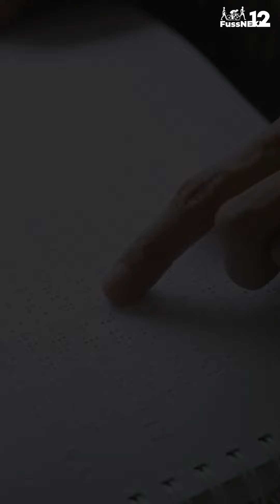FussNeki! 12 – Erdélyi Magyar Látássérültekért Alapítvány – Nagykövetek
Amellett, hogy főtámogatóként vesznek részt a Fuss Neki!-n, a TeamMelinda nagyköveti szerepet is vállal az Erdélyi Magyar Látássérültekért Alapítvány projektjét képviselve.

A látássérült diákoknak sok kihívással kell szembenézniük, és az oktatásuk támogatása elengedhetetlen a fejlődésük szempontjából. A Melinda cégcsoport elkötelezett amellett, hogy segítse azokat, akiknek erre a leginkább szüksége van. Együttműködve az  Erdélyi Magyar Látássérültekért Alapítvánnyal hozzájárul ahhoz, hogy több mint 200 magyar nemlátó gyermek anyanyelvén tanulhasson.

Minél többen fogunk össze valami mellett, annál nagyobb eséllyel sikerülhet!